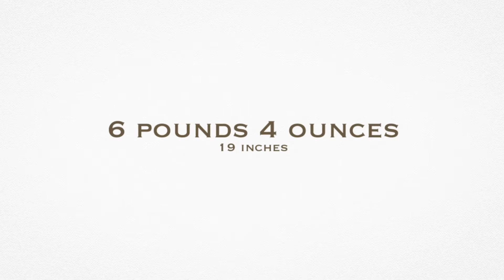NYC Newborn Photographer - Introducing Dash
Our most recent newborn session introducing Dash